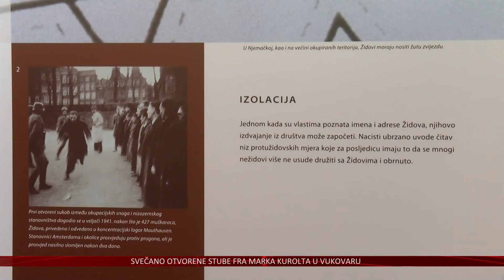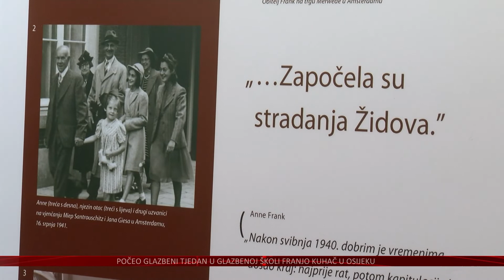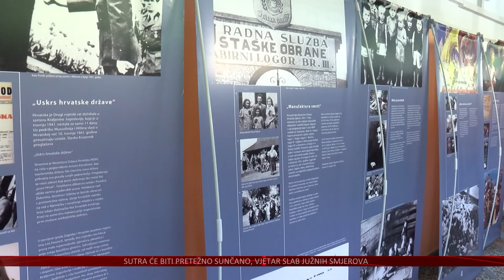Putujuća izložba Anne Frank: 38 panela kao simbol sjećanja na život i smrt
Putujuća izložba  Anne Frank – povijest za sadašnjost nakon 33 grada stigla je i u Osijek. Spoj slike, glazbe i riječi oživio je sjećanje na jedan od najgorih događaja u ljudskoj povijesti  - holokaust.